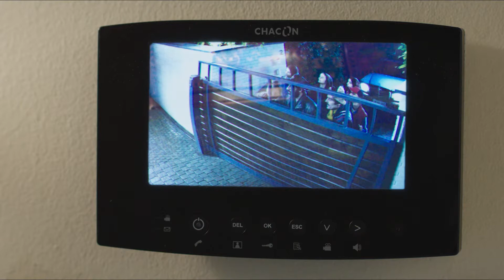KINOTEKA- CZYM CHATA BOGATA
Jean-Etienne Fougerole, bogaty pisarz – celebryta podczas telewizyjnego programu, promując swoją nową książkę "Czym chata bogata", nieopatrznie zaprasza pod swój dach romską rodzinę. Gdy do jego wspaniałego domu wprowadzą się nowi lokatorzy, cały świat stanie na głowie. Dwie rodziny, dwa światy, różne obyczaje, czy wzajemne uprzedzenia mogą doprowadzić do... wielkiego cygańskiego wesela